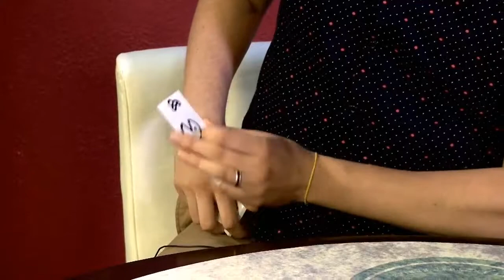At The Table Live Lecture Kyle Purnell July 3rd 2019 video DOWNLOAD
Kyle Purnell is a unique force in the magic community, creating practical methods and engaging effects with the close-up worker in mind. His current creations have gained widespread distinction from some of the most well-respected names in magic. Kyle is the resident magician at "The Grand Illusion," the premiere magic-themed hard cider and wine bar located in Carlisle, PA where he performs strolling magic every week. In this lecture, Kyle goes over material he's never lectured on before, as well as updated and improved handlings for some of his already released material. You will find a variety of effects, with different items for all skills levels... Truly something special for everyone. Join us as we welcome Kyle Purnell for his lecture AT The Table! Here's what you'll learn: Snackman: Kyle's full-view animation effect with absolutely no gimmicks and no cover! Verbl: Your spectator doesn't stand a chance when you very SLOWLY link his ring to a rubber band. Completely impromptu. Timestamped: A prediction system you can always carry with you on your phone. No social media or magic apps required. Promotion: Kyle's first major contribution to the magic community. Visually change a SIGNED $5 bill into a $20... with the signature still across the bill. Mysterious: Kyle's Mystery Card routine that requires no table and is perfect for the strolling performer. Calculator Cards: A small packet of numbered cards change, add, multiply, and spell out the identities of selected cards! SM Vanish/Card to Wallet: A signed card vanishes in slow motion and appears in your pocket or wallet. Duel ACAAN: A 2-phase straightforward ACAAN routine structured to build up the climax for maximum impact.